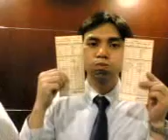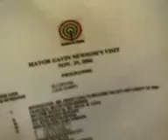Studio Tours Event at 14th flr